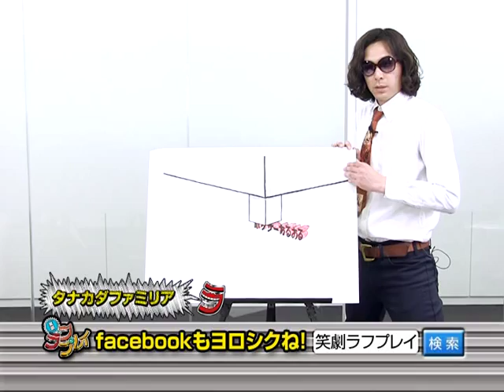笑劇ﾗﾌﾌﾟﾚｲ「タナカダファミリア」～大型ﾋﾞｼﾞｮﾝ Ver.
大型ビジョン専用お笑い番組「笑劇ラフプレイ」。若手芸人を中心に爆笑ネタを披露した他では見られない番組！-タナカダファミリア